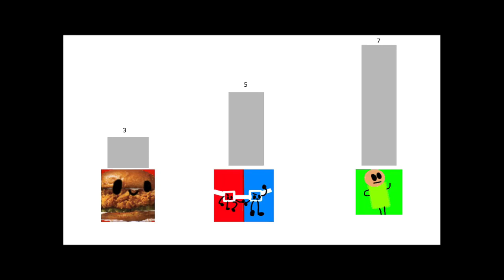Inanimate object voting 9